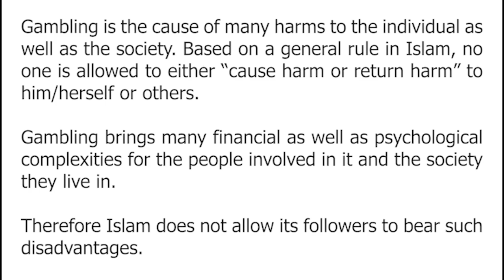Parents with Gambling Addiction (Group 10- AWAL )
Muhammad Amirul Irfan Bin Mohd Yusmin
Muhammad Awaluddin Bin Zulkefli
Muhammad Ridhuan Bin Mohd Shihabuddin